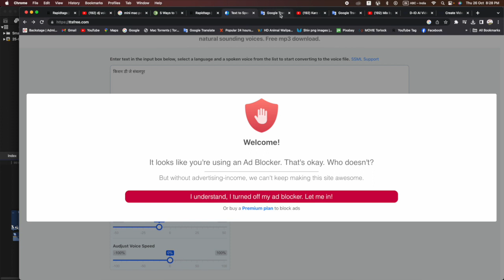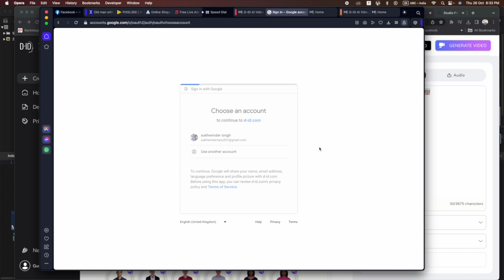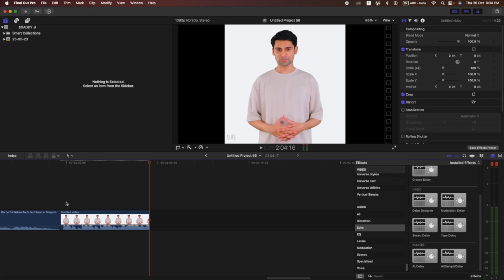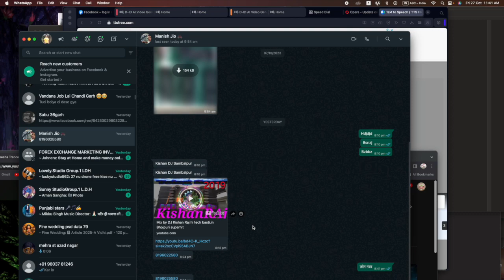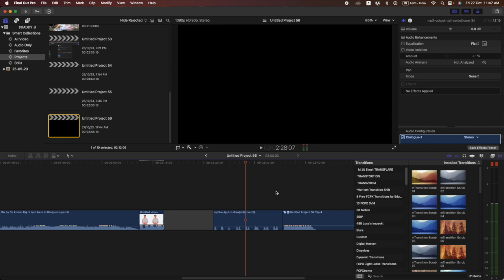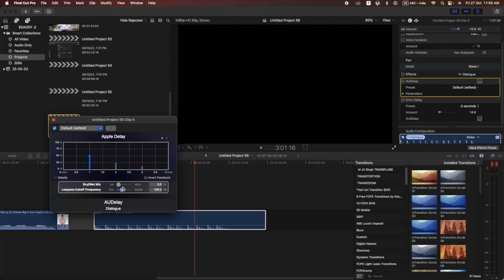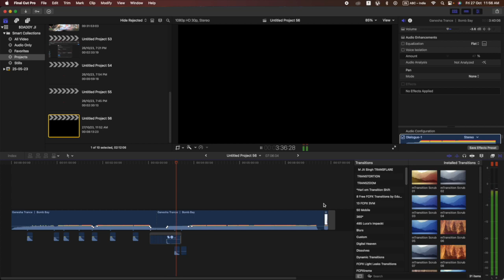Mix by DJ d j remix name wala song डी जे रीमिक्स नाम वाला गाना किस तारा बनाये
Cover Topic :-
JEET FOODS